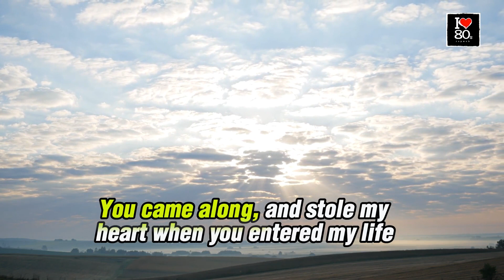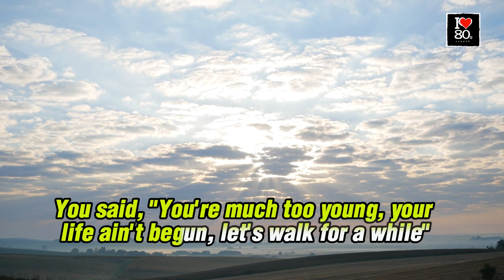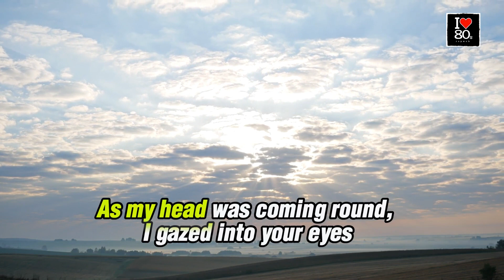Climax Blues Band - I Love You [Karaoke Classics HD]